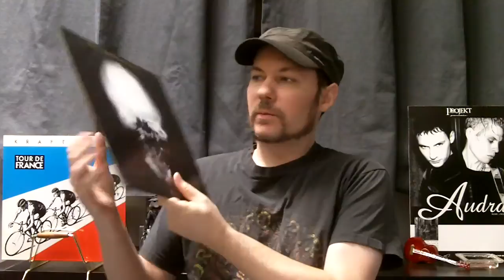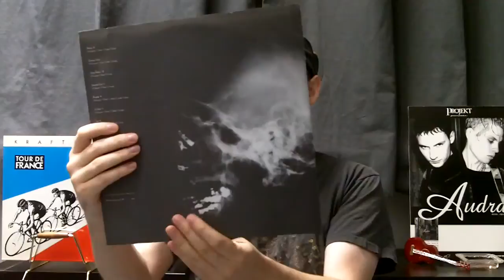Friday On The Turntable: Ministry - The Mind Is A Terrible Thing To Taste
This week's featured discussion is 'The Mind Is A Terrible Thing To Taste' - the 4th album from Ministry. Please share your thoughts / comments below.